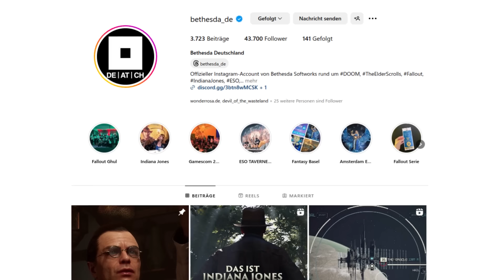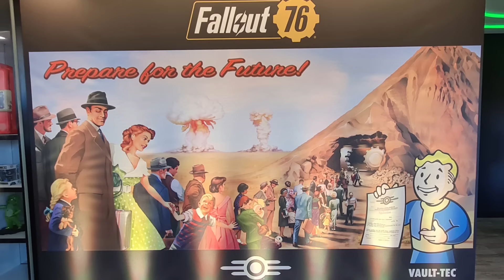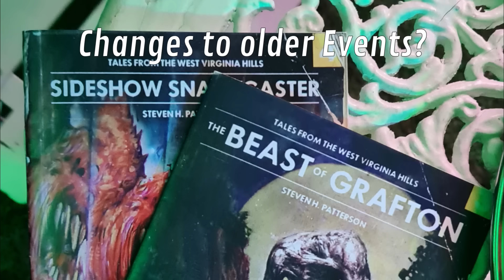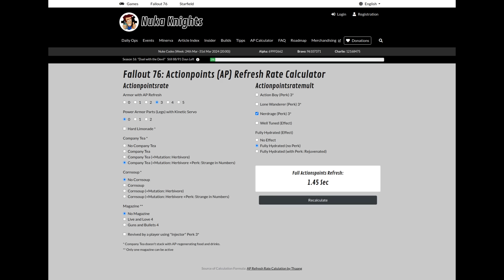Interview with Jon Rush on Fallout 76 (Map Expansions, Safe Trading, Ultra Rare Items and more)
This Interview was recorded on the recent Fallout 76 Event in London on 12th November 2024. Topics were: New Map Expansions, Loadout Switch via Pip Boy, Safe Trading System, Ingame currency exchange, 5 stars, Playstation Stability/Crashes, New Ultra Rare Items and much more.

My Sennheiser Mic
Mein Sennheiser Mikro